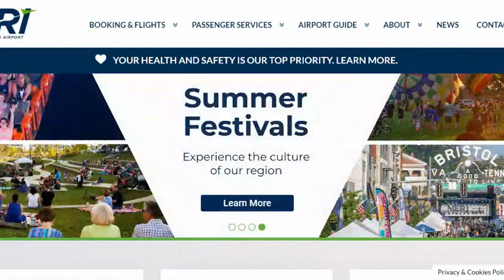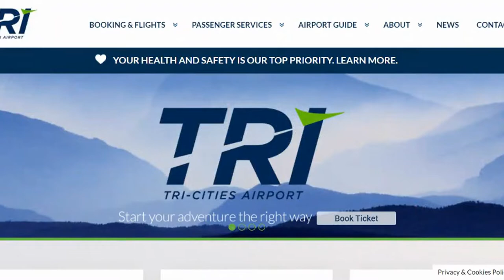Moving to Johnson City, Tennessee - What to know.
Tiffany Watts

In this video, I talk about what people can expect when relocating / moving to Johnson City (and surrounding Northeast TN area).

I'm a full time realtor in the Johnson City area. Being a military family, we've lived in several places but I was born and raised in Kentucky. Now, we have decided to settle down in Northeast Tennessee. And we LOVE it here!
Tennessee has so much to offer! I hope my videos show that!

If you're interested in real estate in Northeast Tennessee, feel free to give me a call or text: (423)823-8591